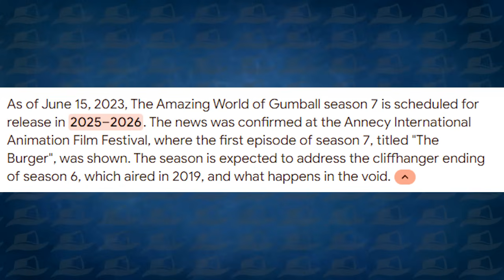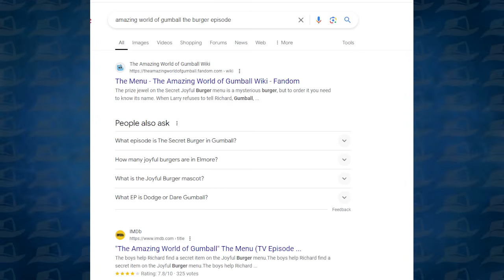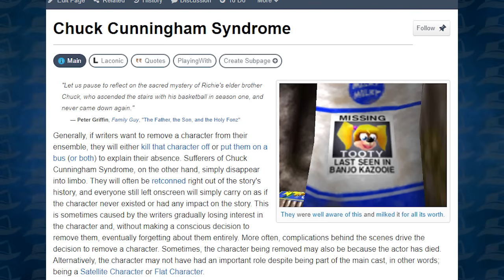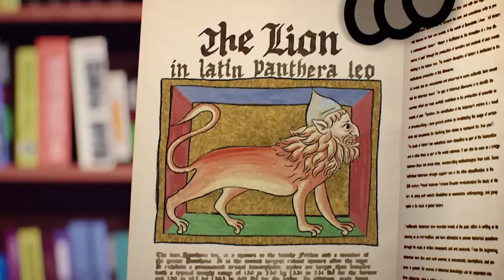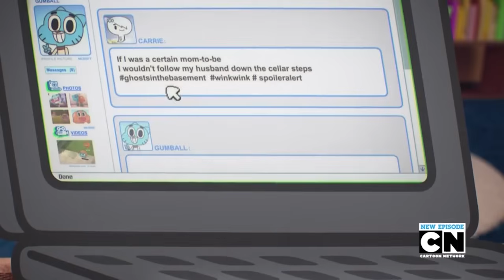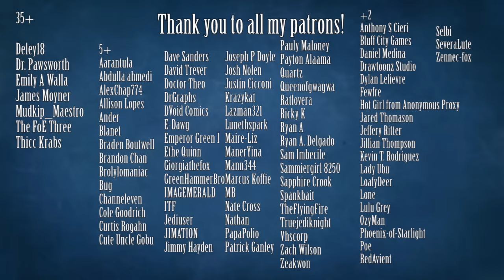The Inquisition is actually a great finale || Gumball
I hear this episode is hated, and I'm having trouble figuring out why.